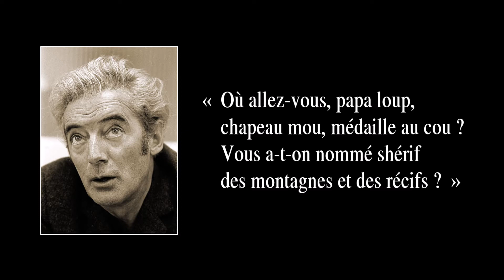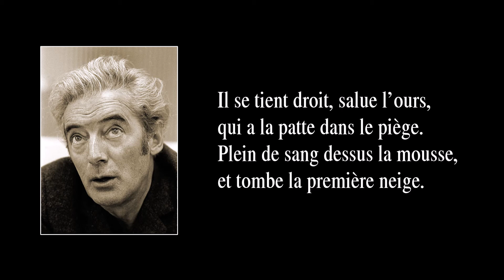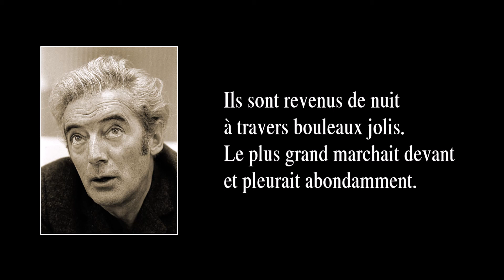LA MORT DE L’OURS – version 1974 (récital à la SRC) – avec paroles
La chanson “La mort de l’ours” fut créée en 1969 et parut la même année sur l’album “J’inviterai l’enfance” (Paris, Philips, 1969). La version ici entendue fut captée en 1974 lors d’un récital enrengistré devant public pour la télévision de la Société Radio-Canada.

Parmi les chansons de Félix Leclerc créées dans les années 60, j’ai remarqué que beaucoup sont du mode ternaire, c’est-à-dire quand on compte les temps ainsi : 1 2 3,  1 2 3,  1 2 3…, comme dans les valses, quoi. C’est le cas, du moins, pour à peu près la moitié des chansons que j’ai retenues des années 60 ; et il y en a même deux dont le titre comporte le mot “valse”. Si on consulte la liste de mes arrangements des années 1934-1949 et 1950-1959, on constate que le rapport est de une (1) chanson-valse sur les quinze de la première période, et de trois sur seize pour la deuxième. Alors que peut bien signifier cette différence entre la période des années 60 et celles qui précèdent ? Rien, peut-être, sinon un goût pour la rythmique ternaire que Félix Leclerc avait développé ? Cela peut sembler bizarre si l’on considère que, dans la musique populaire, les années 60 ne sont pas du tout marquées par un engouement pour le mode ternaire – bien au contraire ! En effet, dans les années 60, le goût populaire n’en avait que pour le yéyé (une catégorie du rock-and-roll), lequel n’en avait que pour le mode binaire (1 et 2 et 3 et 4 et 1 et 2 et 3 et 4…). Vous me direz que l’art de Félix s’élevait à un niveau où l’on ne se préoccupe pas de la mode, pourtant, en 1966, Félix Leclerc choisit de quitter le Québec pour aller s’établir en France, qu’il aimait bien – il faut dire que la France l’aimait bien aussi –, où il voulait, disait-il, aller à la rencontre d’un public plus jeune et plus instruit, constitué de cette jeunesse active et délurée, celle-là même par qui arrivera « mai 68 ». Les années 60 de Félix Leclerc furent aussi marquées par une paternité renouvelée avec sa nouvelle conjointe, Gaëtane Morin, qui lui donna deux enfants, Nathalie et Francis (le cinéaste bien connu). Ainsi, parmi les dix-neuf chansons que j’ai retenues de la période 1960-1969, six portent sur l’enfance ou la paternité : En attendant l’enfant ; Grand-papa pan pan ; J’inviterai l’enfance ; Naissance ; La mort de l’ours ; Le père.

PAROLES :

« Où allez-vous, papa loup,
chapeau mou, médaille au cou ?
Vous a-t-on nommé shérif
des montagnes et des récifs ? »

« Non, mon fils, j’ai pris un bain,
chaussé guêtres et, canne en main,
vais porter hommage au roi.
Si tu veux, viens avec moi. »

« N’orignal ni carcajou,
je ne connais roi que vous.
—  Peigne plutôt tes poils fous
et suis-moi à pas de loup. »

Ils ont marché quatre lieues.
Arrivés près d’un torrent
sauvage et débordant
de cris et de chants d’adieu :

« Bonjour Sire, c’est moi, le loup.
M’voyez-vous, m’entendez-vous ?
Suis venu à travers bois
vous saluer, comme il se doit. »

Il se tient droit, salue l’ours,
qui a la patte dans le piège.
Plein de sang dessus la mousse,
et tombe la première neige.

Le petit loup est ému
et voudrait rentrer chez lui.
Le gros ours, le gros poilu,
lui sourit et dit merci.

Ils sont revenus de nuit
à travers bouleaux jolis.
Le plus grand marchait devant
et pleurait abondamment.